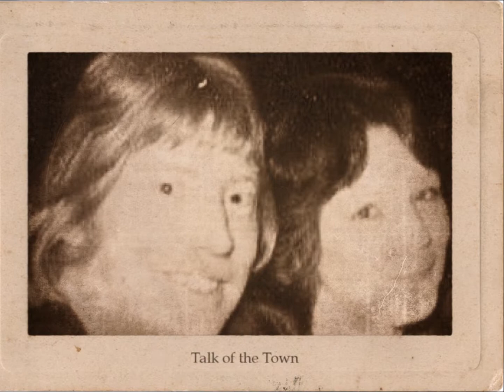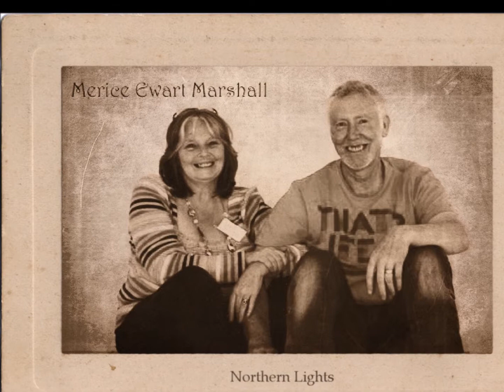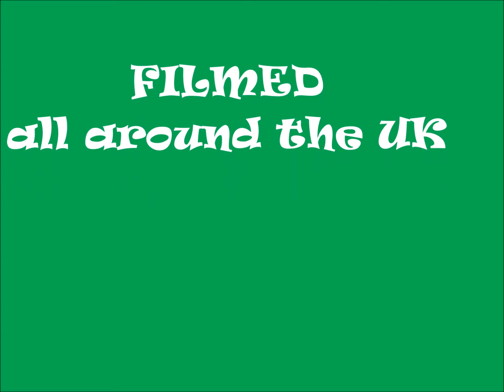Glenn Marshall Yorkshire Artist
Father's day a time to remember Love and kindness